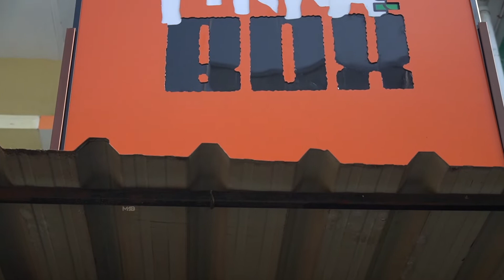MOUTH WATERING CHICKEN TIKKA I EVER TASTED IN NAMMA CHENNAI /TIKKA BOX TEYNAMPET/ MADHAN THE VLOGGER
One of the Best Tikka I ever Tasted in Chennai as of now, they serving different types of tikka, hotdogs & sliders.
Just drop into the shop, taste it & comment your feedbacks.